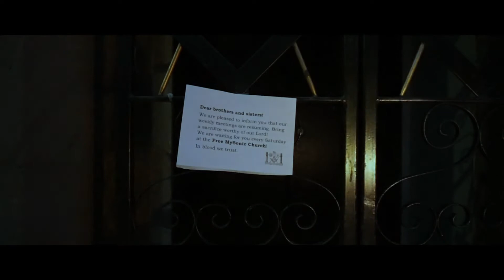Sound Design for Film and TV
Assessment 1. One Minute Title Video. Oleg S.